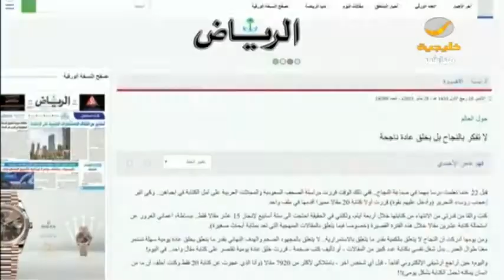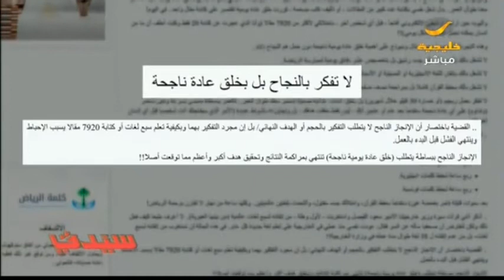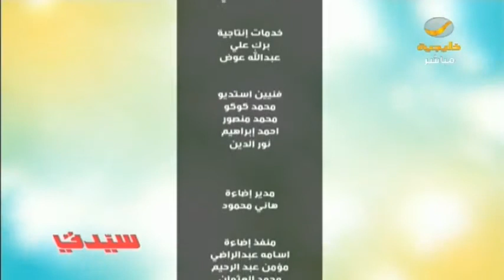مقالة سيدتي .. "لا تفكر بالنجاح بل بخلق عادة ناجحة"